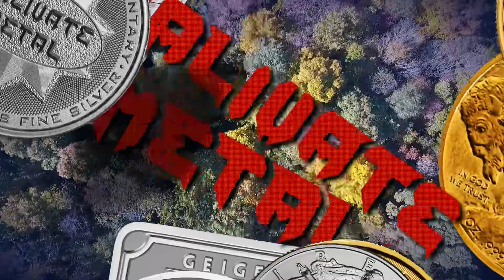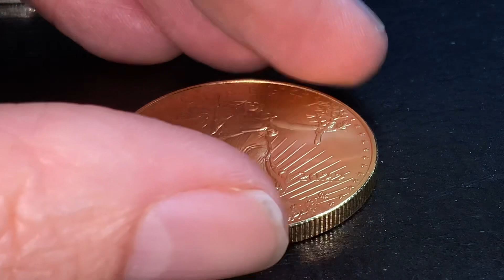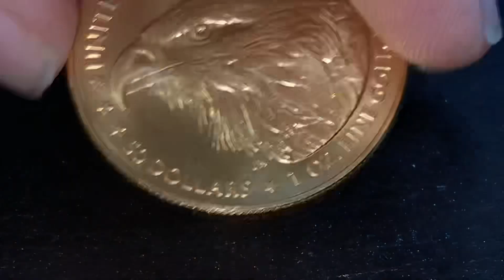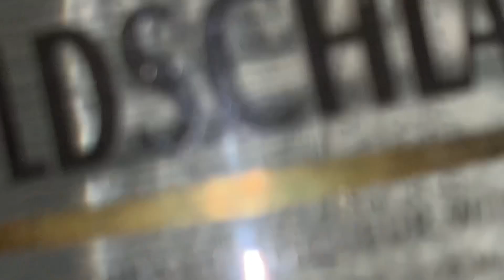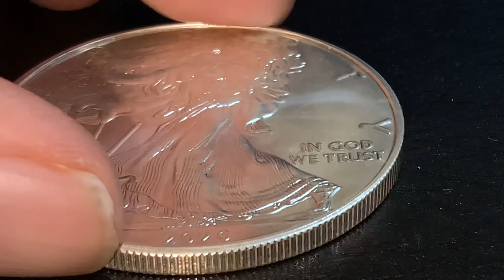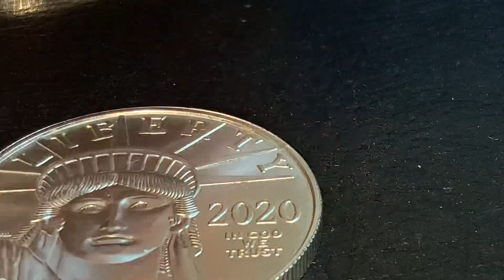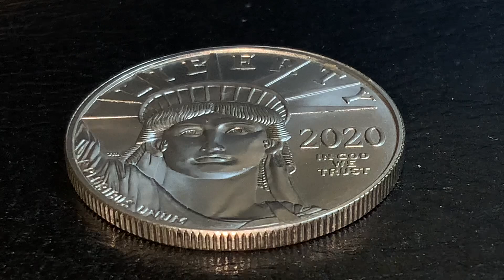Precious Metals For Your Health! What You Didn't Know!